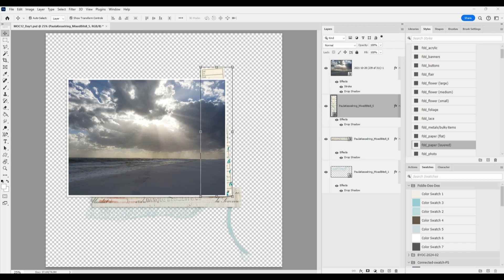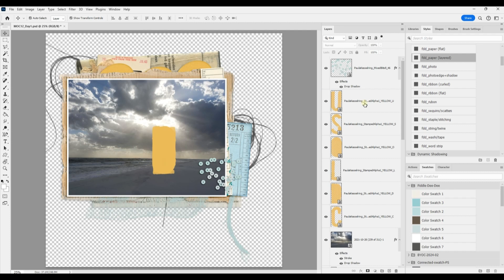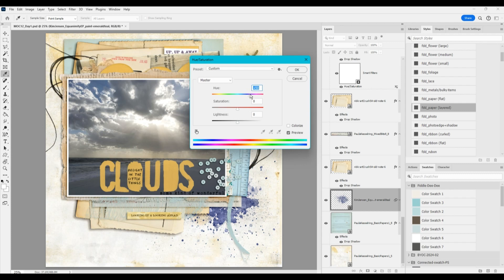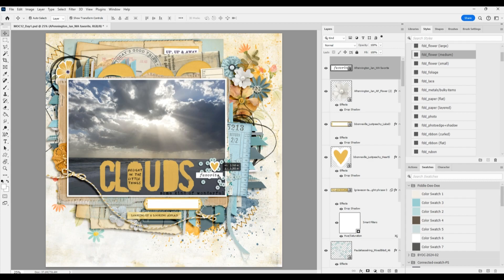Clouds ~ MOC12 Day 1 ~ Watch Cheryl Scrap 1037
What is MOC12: Connections? The Lilypad's 12th annual Month of Challenges started on January 1st. For the entire month of January, a new challenge is posted every day. The challenges include techniques, inspirations, templates and more. MOC is a wonderful way to kick off your 2024 memory keeping.

This digital scrapbook layout uses the following digital products:
Basic Papers #1 by Paula Kesselring
Chronicles Vol. 4 by Gina Miller
Stitched Mixed Media Stacks 4 + Bonus by Rachel Jefferies
Fonts are Traveling Typewriter and Stamp